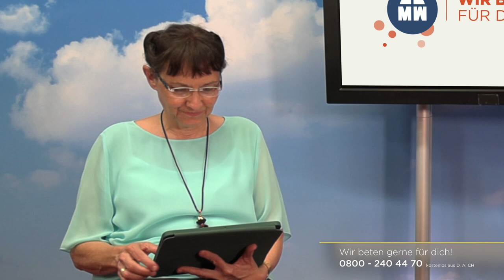Tag #73 - Hoffnung um 12 - Missionswerk Karlsruhe